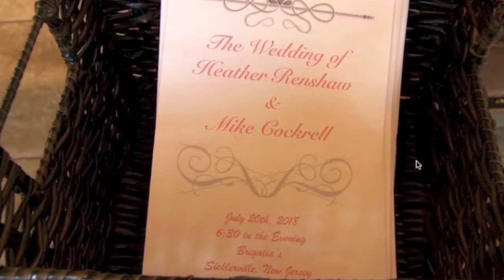Brigalias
Wedding Recap